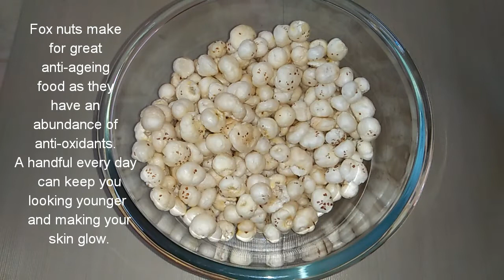Makhana kheer recipe in tamil | Lotus seeds kheer recipe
Makhanas are also called fox nuts or lotus seeds.

Benefits of Makhana 👇

Fox nuts make for great anti-ageing food as they have an abundance of anti-oxidants. A handful every day can keep you looking younger and making your skin glow. The catch is that they must not be consumed as a fried snack.

Fox nuts are great snack food for diabetics and heart patients as they contain good fat and have a low quantity of saturated fats. These properties make makhanas good weight-loss food.

Makhanas are gluten-free, protein and calcium rich and high in carbohydrates.

Fox nuts are high in fibre. The digestive process gets sorted with them as they prevent constipation and add bulk to the stool.

They are low in calories, making them an ideal snack for weight loss.

MAKHANA KHEER RECIPE

A quintessential Indian dessert, kheer is loved by one and all across the country. Be it a festival, puja or any celebratory occasion, Kheer is the constant food to celebrate one. This kheer recipe is a special one, for those fasting in the festive season of Navratri or are on low fat diet, this is the perfect dessert to indulge in as it serves both. Now fasting during Navratri wouldn't stop you from relishing such delicious desserts. Serve this easy kheer recipe to guests post a great dinner or make it as a prasad for the puja.

INGREDIENTS for Makhana kheer 👇

Makhana -100 gram
Sugar -100 gram ( substitute jaggery , condensed milk as per ur taste buds)
Assorted nuts 2 Tbsp - Cashews, almonds, raisins